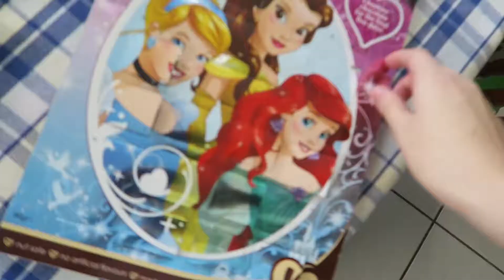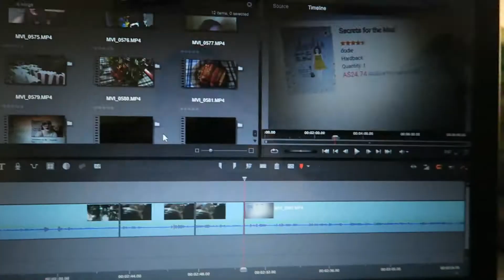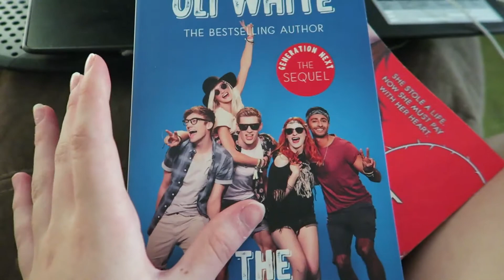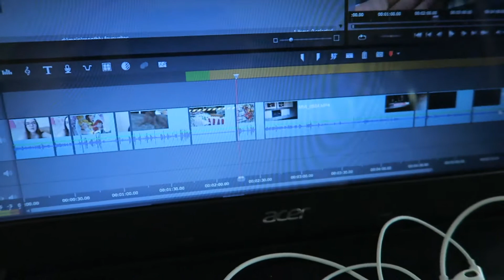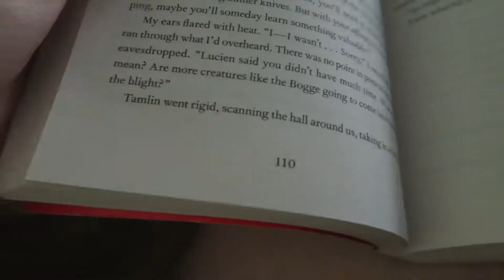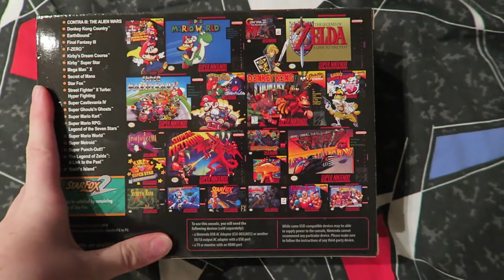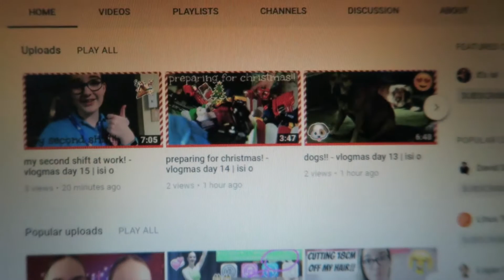reading for the fourth time! - vlogmas day 18 | isi o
­--- ABOUT ME ­
Camera: Canon Powershot G7X
Editing software: Pinnacle Studio 20 Plus
Location: Australia
Age: 15
Birthday: 13/08/2002